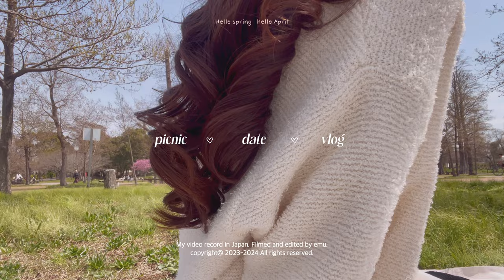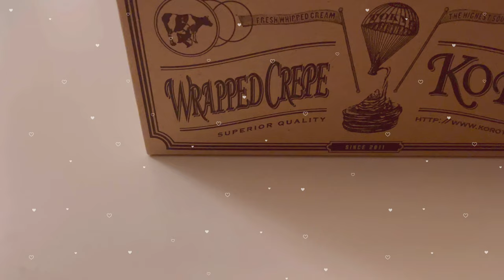vlog. 社会人,夫婦2人暮らしの日常🕊️春の仲良しピクニックデート🌳休日の過ごし方,幸せをいっぱい感じた1日｡✧｡･ﾟ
皆さんこんにちは、emu.です ॱଳ͘✨

春のピクニックデートをした日をまとめてます 🌳♡ꕀ˳ ༚
今回も相変わらず食べてばかりになってしまいました 🥹

自然たっぷりで綺麗に映ったので、
これを見てリフレッシュしていただけたら嬉しいです ✦.*

見に来ていただきありがとうございます ´͈ω`͈

ᝰ✍︎꙳⋆
camera : iPhone12Pro 4K60
edid      : VLLO